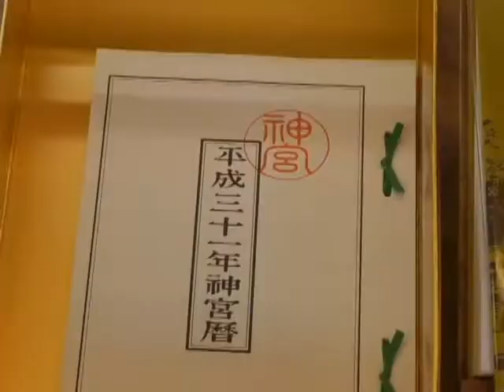平成30年阿蘇神社で甘酒の仕込み始まる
お正月の初もうで客に振る舞う甘酒の仕込みが阿蘇神社で始まりました。